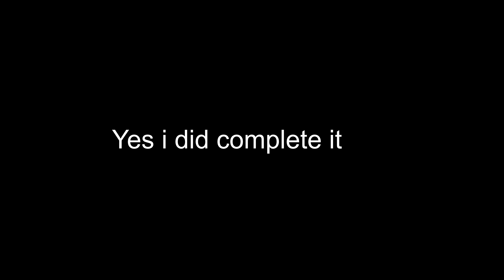Beat Saber | Ahgeek | Chocolate Lily - Kobaryo 794,459 Points 80.62% ACC 24 Misses